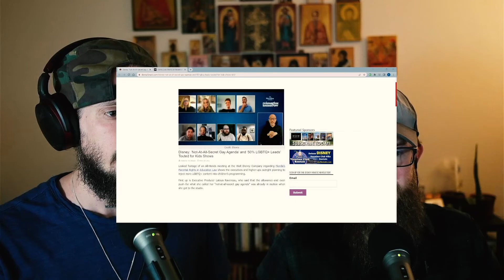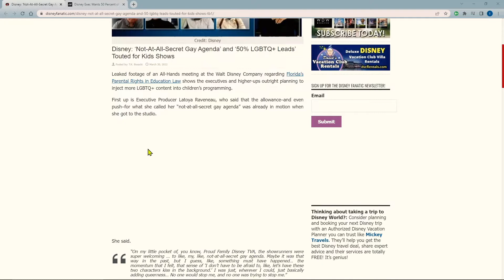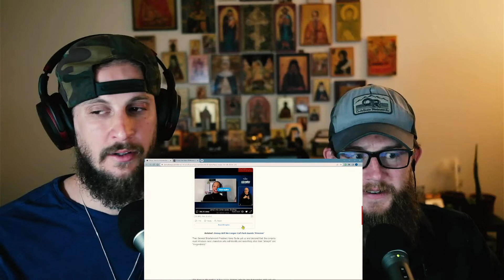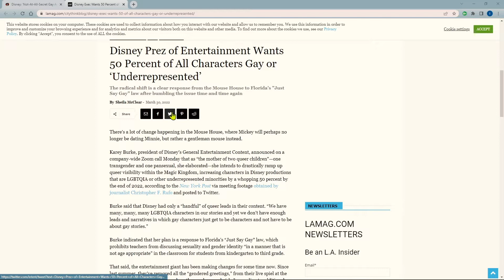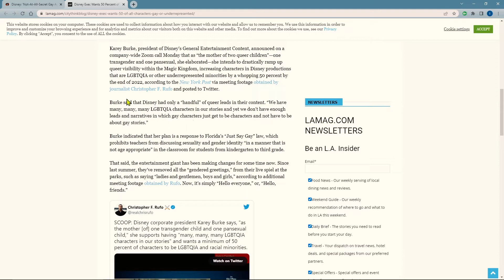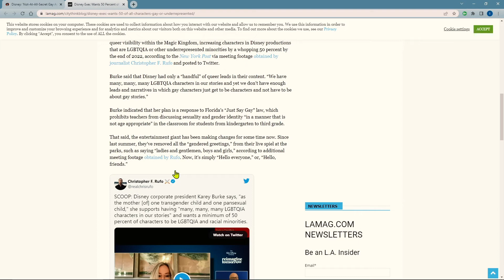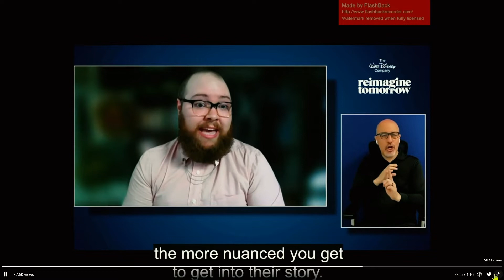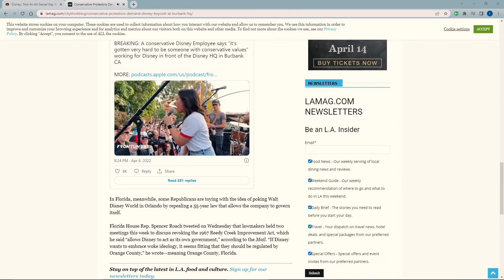Disney's not so secret agenda & Cultural triage.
In this episode we discuss how Disney goes full medieval in the wrong way, and Ian joins Nate on one of his rants. Also, how can Christians engage in cultural triage?

God Bless!